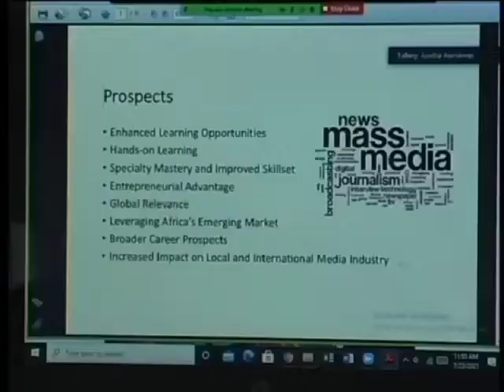2ND PUBLIC LECTURE: DEPARTMENT OF MASS COMMUNICATION, EDO STATE UNIVERSITY, UZAIRUE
2ND PUBLIC LECTURE: DEPARTMENT OF MASS COMMUNICATION, EDO STATE UNIVERSITY, UZAIRUE